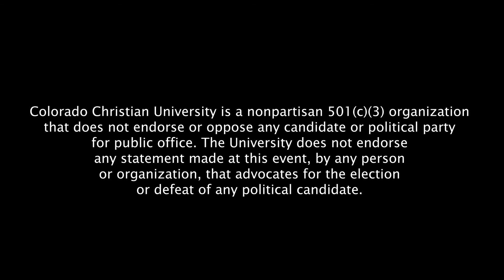Kristan Hawkins - Western Conservative Summit 2022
Kristan Hawkins, President of Students for Life, speaks at Western Conservative Summit 2022.

Colorado Christian University is a nonpartisan 501(c)(3) organization
that does not endorse or oppose any candidate or political party
for public office. The University does not endorse
any statement made at this event, by any person
or organization, that advocates for the election
or defeat of any political candidate.